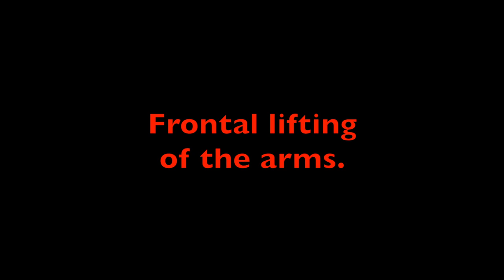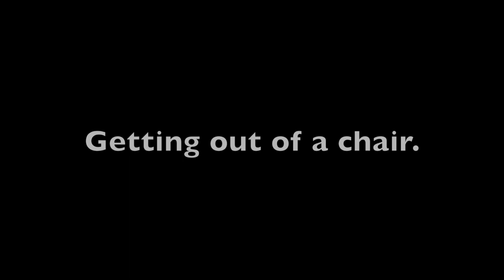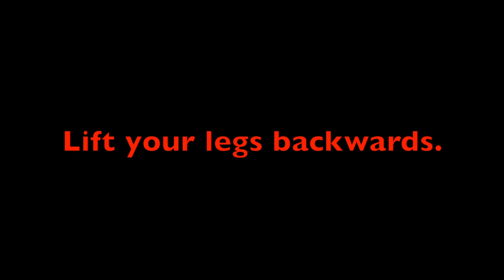Strength exercises for the elderly (subtitles in English).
In this video we give general and concrete guidelines for gaining or maintaining strength in older people. We put on our tracksuits to show exactly how to do each exercise.